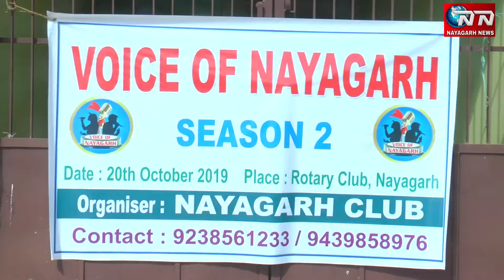Voice of Nayagarh Season 2 1st Audition 2019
Voice of Nayagarh Season 2 Audition 2019